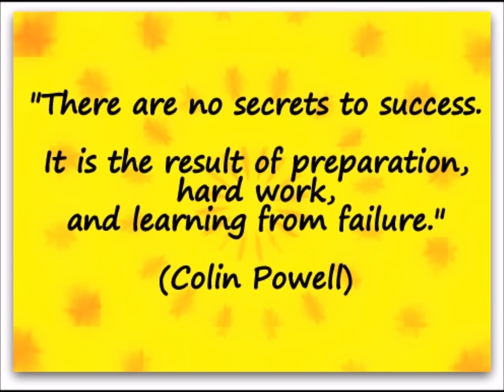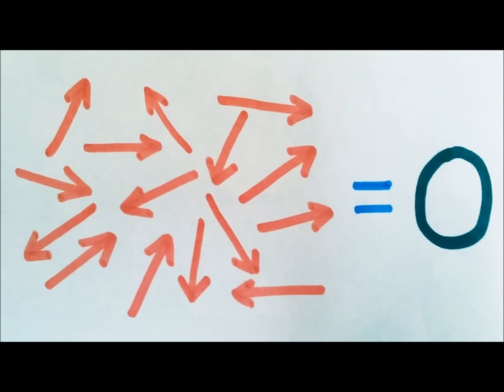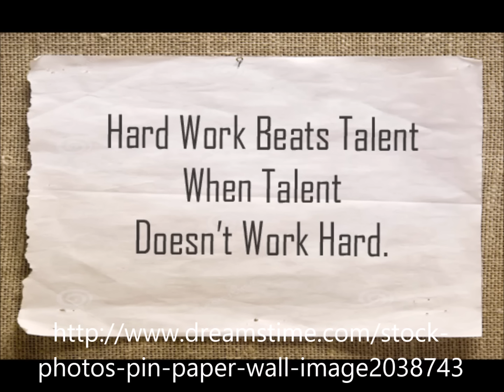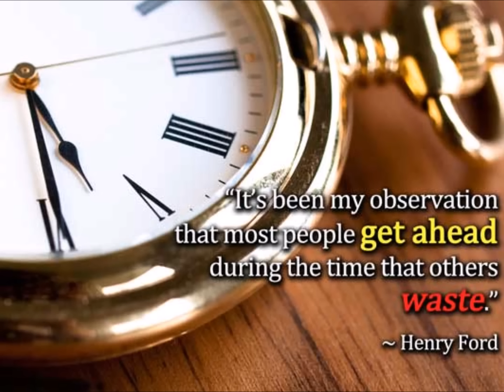"All the power in the universe is within ours" - Radio Story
Prepared in IITK Community Radio.
Based on how to make life an beautiful event.  use little, tiny incidents to make it better for others and ourselves.

Narrator - Mg Vaijapurkar
Edits - Nakul Surana and Dev Raj Singh